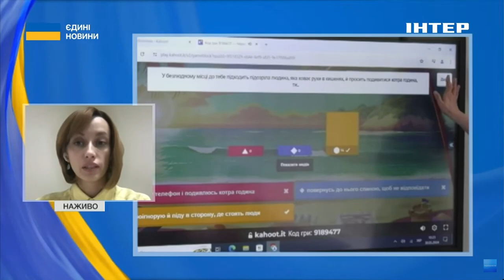📖ЗНАННЯ - СИЛА // експертка розповіла про підготовку до початку навчального року